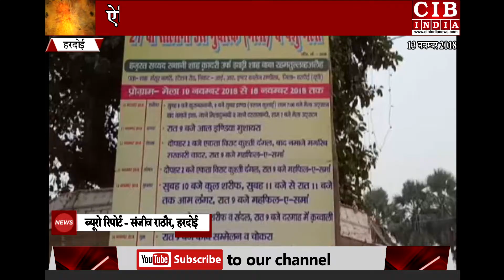शिवपाल यादव ने कही ऐसी बात कि अब योगी हो जायेंगे उनसे नाराज़